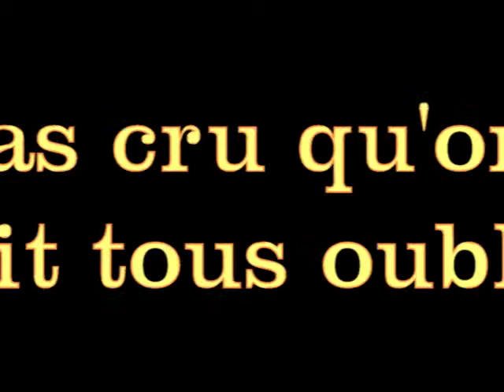55 ans patrice